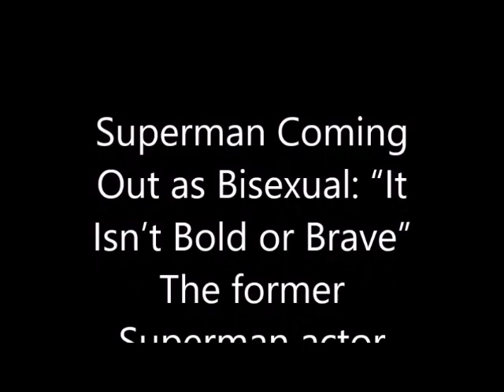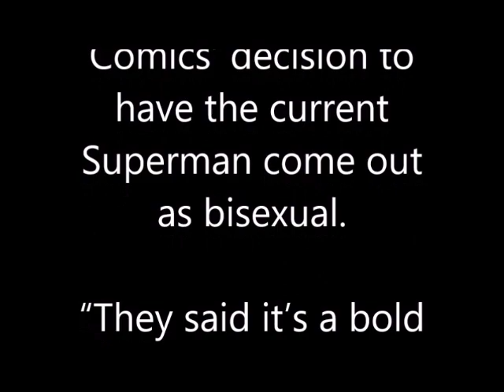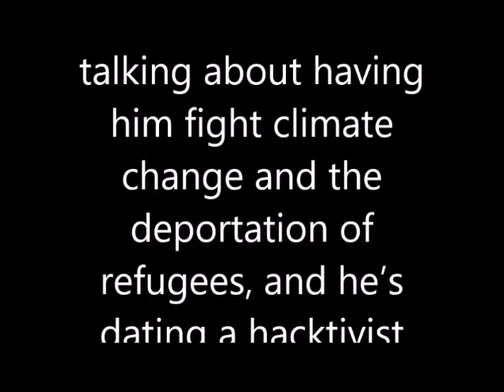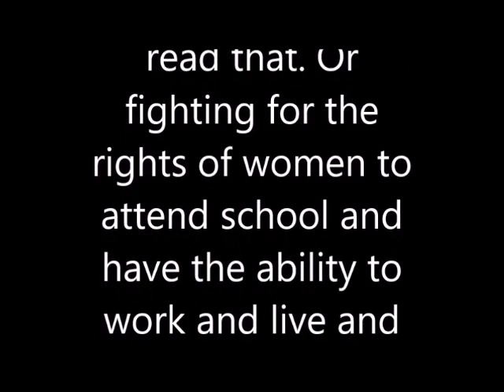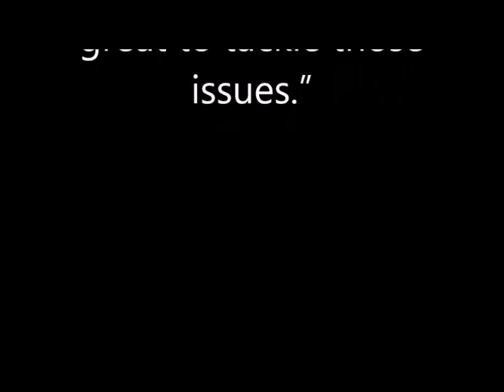Superman Coming Out as Bisexual It Isn’t Bold or Brave